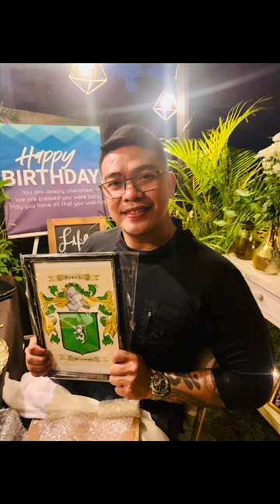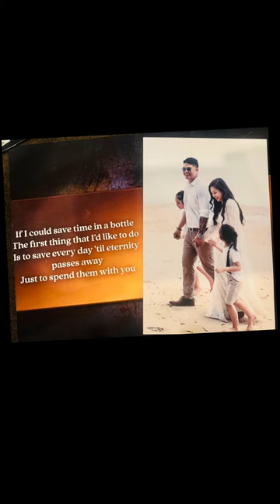40th birthday surprise dinner | Jojo Duncil